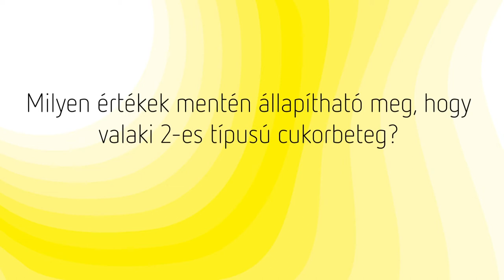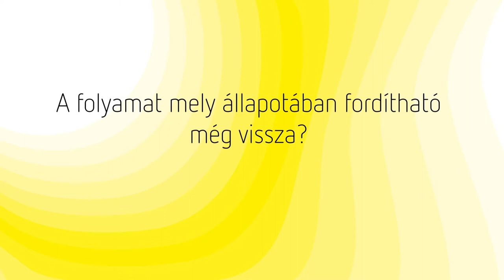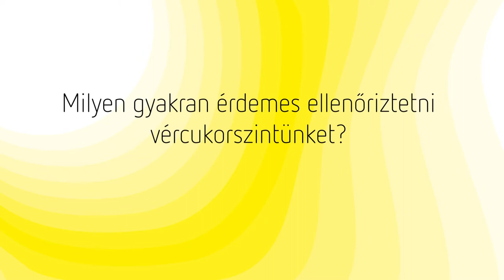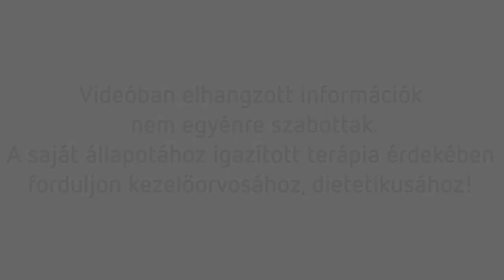A 2-es típusú cukorbetegség tünetei, szövődményei, kezelése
• Mi is az a 2-es típusú cukorbetegség, az inzulinrezisztencia és a prediabétesz?
• Milyen értékek mentén állapítható meg, hogy valaki 2-es típusú cukorbeteg?
• A folyamat mely állapotában fordítható még vissza?
• Melyek a 2-es típusú cukorbetegség tünetei? Mikor gyanakodjunk cukorbetegségre?
• Milyen gyakran érdemes ellenőriztetni vércukorszintünket?
• Szükséges-e egyéb vizsgálatokat elvégezni, annak érdekében, hogy az esetleges szövődményekre is fény derüljön?
• Mi az elsődleges célja a 2-es típusú cukorbetegség kezelésének?
• Melyek a gyakran társuló eltérések cukorbetegség esetén?
• Milyen kezelési módok léteznek 2-es típusú cukorbetegség esetén?
• Melyek a cukorbetegség szövődményei és hogyan előzhetők meg?
• Milyen döntéseket kell hoznunk annak érdekében, hogy továbbra is hosszú és tartalmas életet élhessünk?

A fenti kérdésekre Dr. Kiss Krisztina diabetológus szakorvos válaszol.